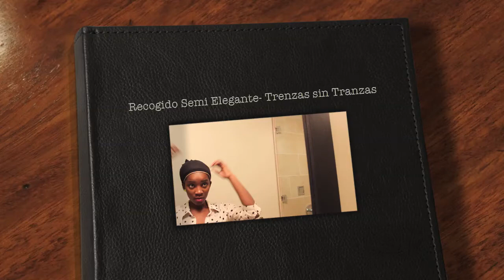Recogido Semi Elegante: Trenzas sin Tranzas Y UNA DOSIS DE FASHION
En diciembre, mi meta es subir un video todos los días o cada 2 días...hasta navidad! Para empezar el año nuevo bien, al día, sin tener vídeos atrasados o viejos :-)

Os dejo un video demostrando como hago otros de mis recogidos (el numero 13, 14 y 15)...y como no? junto con ello UNA DOSIS DE FASHION :-)

La cancion en este vide es de AYO JAY y se titula DON'T SAY THAT
Mi twitter: @longandnatural
Mi instagram: @afrikeys